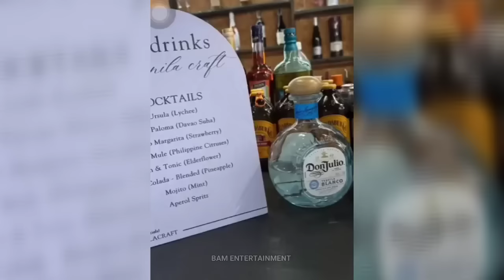INA ni Kathryn Bernardo di rin Kinaya KILIG ng MAHULI sa AKTO ang Dalawa Alden Richards & Kathryn ❤️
kathryn bernardo, alden richards, kathden moments, kathryn bernardo house blessing with alden richards